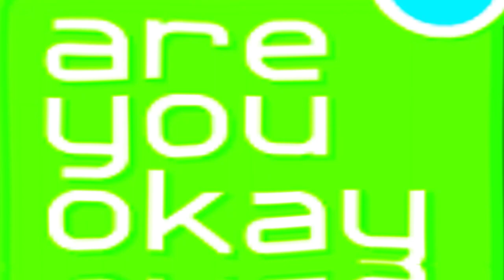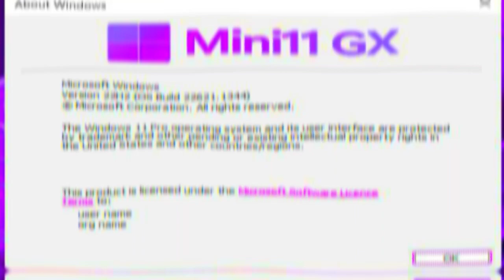Every last frame of the fusion series (Not totally)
didn't know what to do, so I made this

Ignore the part i didn't cut please